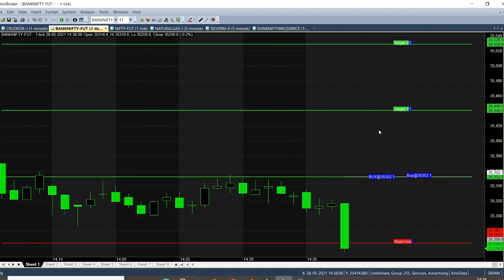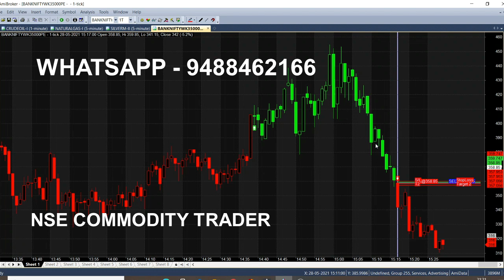Bank Nifty 1 Minute Trading Strategy Analysis in Live Market | Bank Nifty Intraday Trading Tips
Bank Nifty 1 Minute Strategy analysed in Live Market, Bank Nifty Intraday Strategy, Bank Nifty Tips, Intraday Trading Tips.

⏱️⏱️TIMECODES⏱️⏱️
0:00​ - Intro
0:20 - Sell Bank Nifty
1:00 - Chart Explanation
2:00​ - Finishing Market
3:00​ - In the money Option